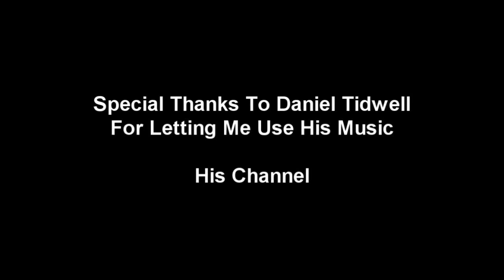NightmareRH Best Sound Effect - Buffalo Chicken